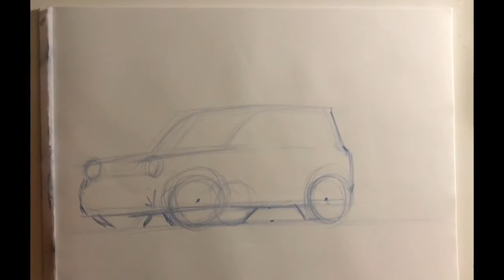Drawing tutorial - 3/4 front view quick sketch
I had  the request of sketching another 3/4 front view perspective car drawing. So, I did a quick sketch explaining my step by step method to start in a correct way this type of sketch.